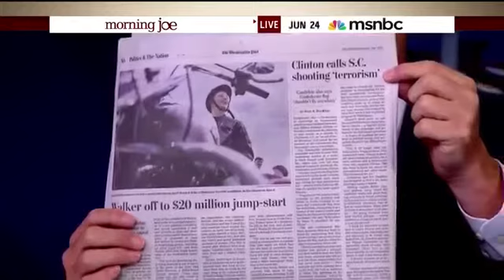Todd Rutherford with uniting words for SC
Rep. Todd Rutherford addresses the mass shooting in South Carolina, that claimed the lives of 9 church parishioners last year. The shooting was carried out by a racist inspired teenager. Among the slain was SC political leader Clementa Pinckney.